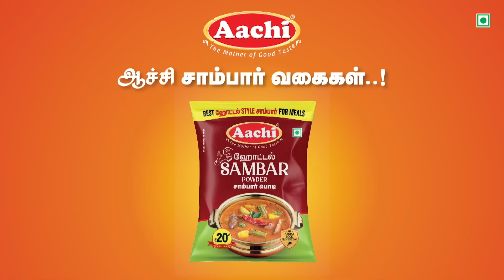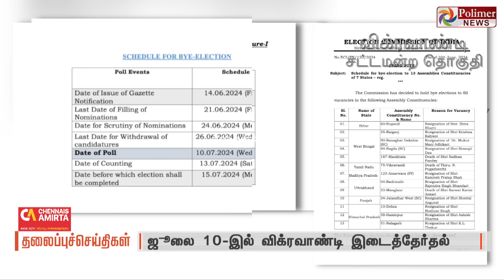Today Headlines - 11 June 2024 | தலைப்புச் செய்திகள் | Morning Headlines | Polimer News